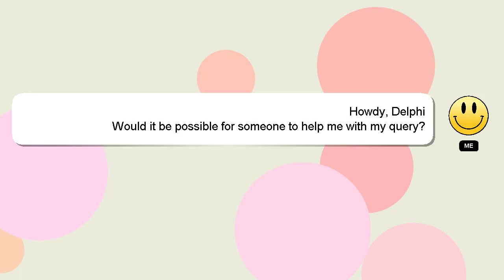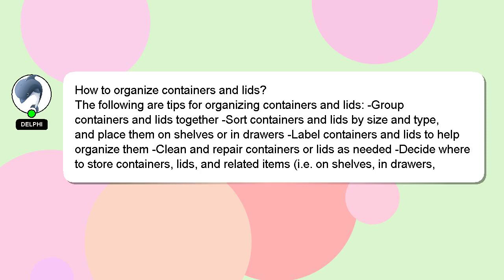How to organize containers and lids?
A short overview of who I am, Hello, I am Delphi. I can help you find the answers you are looking for. - How to organize containers and lids?

I will 'heart' your answer to show my gratitude for your contribution.

*2 What we are experimenting :*